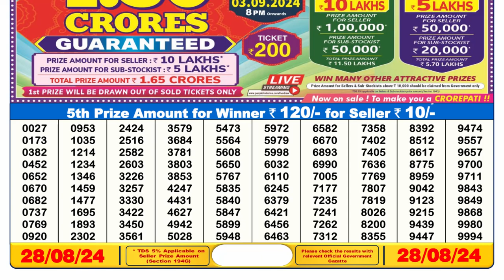🔴Dear Lottery Sambad 6pm today 28.08.24 Nagaland State Lottery Result